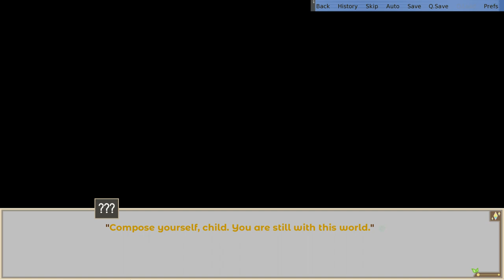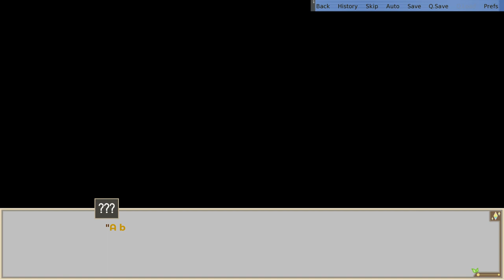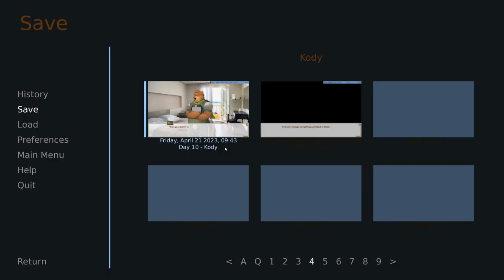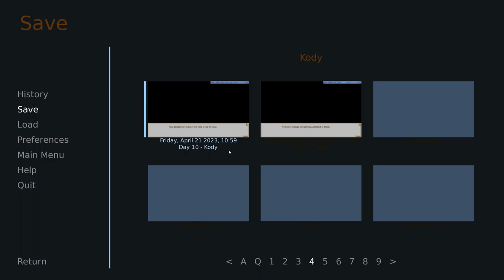A Bear's Hospitality- Hero's Advent| Kody's Path #13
Kody returns with plenty more content in a new episode of Hero's Advent!